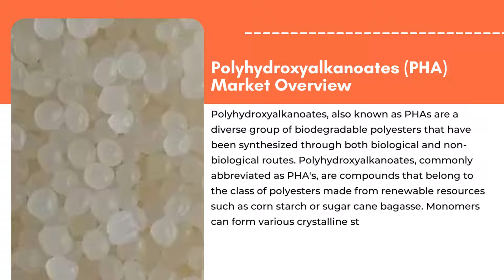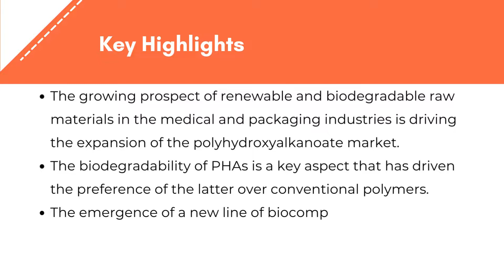Polyhydroxyalkanoate (PHA) Market 2023, Growth Analysis | Exactitude Consultancy Reports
Exactitude Consultancy Latest Published Polyhydroxyalkanoate (PHA) Market, Research Report  By Type (Short Chain Length and Medium Chain Length), Production Method (Sugar Fermentation, Vegetable Oil Fermentation and Methane Fermentation), Application (Packaging and Food Services, Bio-Medical, Agriculture, Wastewater treatment, Cosmetics, 3D Printing and Chemical Addictive) and Region (North America, Europe, Asia Pacific, South America, Middle East and Africa), Global trends and forecast from 2022 to 2029

The global Polyhydroxyalkanoates (PHA) Market is expected to grow at 14.2% CAGR from 2022 to 2029. It is expected to reach above USD 0.20 billion by 2029 from USD 0.06 billion in 2020.

Segment Analysis

The global polyhydroxyalkanoates (PHA)s market is segmented based on type, production method, application and region. Based on type, the polyhydroxyalkanoates (PHA)s market is segmented into short chain length and medium chain length. Short chain length PHA monomers consist of not more than four to ten carbon atoms. Some of the short chain length PHA monomers include Polyhydroxybutyrate (PHB), Poly-3-hydroxybutyrate (P3HB), and Polyhydroxyvalerate (PHV).

The structure determines the thermal and mechanical properties of the monomers, making them suitable for the use in diversified applications, for instance, environmental-friendly plastics, for packaging and biomedical (implants and controlled release drug carriers). PHA monomers can also be used to produce biofuels. The applications best suited for short chain length PHAs, such as packaging materials and carry bags. It has a large market in Europe due to strict governmental regulations regarding the single use plastics.